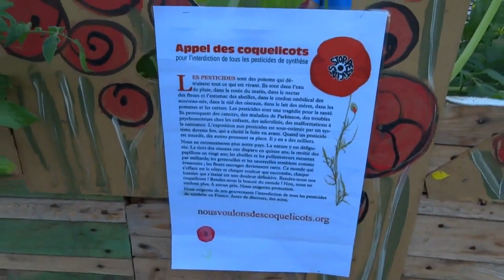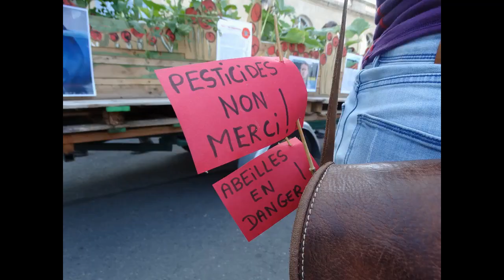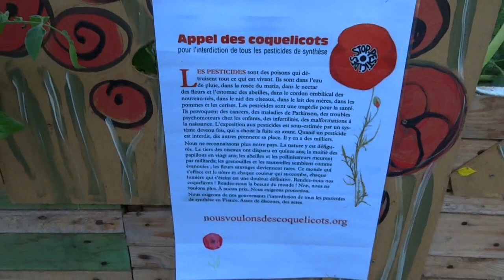Gilets Jaunes : Fin du mois/Fin du monde : même combat !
À LIRE : Normandie : à Caen, Bayeux, Avranches, Saint-Lô, Alençon… Comme un peu partout en France et dans le monde entier, d'ailleurs, des familles, des militants écolos, des anarchistes, des GiletsJaunes, des citoyens.. [..] ..et deux-trois élus perdus, étaient présents, ce samedi 21 septembre 2019, pour la 5è Marche Mondiale pour le Climat.

Alors que les gouvernements et les décideurs n'ont toujours pas pris la mesure de l'enjeu dramatique du changement climatique en cours, la société " civilisée " se mobilise de nouveau avec des milliers de manifestations organisées partout dans le monde.

La météo de l'année 2019 est déjà exceptionnelle et en même temps révélatrice de l'impact du réchauffement climatique en cours, tandis que les derniers résultats des modèles de prévision estiment la hausse des températures d'ici à 2100 à 6°C voire 7°C.L'urgence climatique et l'effondrement sans précédent de la biodiversité ne sont plus des soucis lointains, des problèmes secondaires. Il en va de la stabilité même de nos sociétés : si nous sommes incapables de nous montrer à la hauteur de ces défis, les insurrections populaires et les guerres deviendront encore plus fortes menant tout droit notre civilisation au chaos.

De nombreux citoyens ne comprennent plus comment nos gouvernements peuvent encore tergiverser, faire des promesses sans lendemain sur ces sujets tout en continuant de protéger le business des pesticides, de l'armement, des combustibles fossiles, des importations de bois et d'huile de palme, de la chasse, de la pêche industrielle, de la maltraitance animale, de la malbouffe et de l'industrie de la viande... Pour ne citer qu'eux.

C'est pourquoi, dans 163 pays dans le monde, plus de 4 millions de personnes se sont mobilisées via plus de 5 800 évènements pour réclamer de la hauteur, des actions fortes et urgentes indispensables que l'on prendrait sans état d'âme si nous étions en guerre. La mobilisation est forte partout dans le monde : 100 000 manifestants à Berlin, Hambourg, à San-Francisco, à Londres... En France, 170 000 personnes sont descendues dans la rue dont 15 000 à Lyon, 38 000 à Paris dans un climat tendu entre provocations policières et mutisme politique. Pour ma part, j'ai choisi la ville d'Alençon, car proche de chez moi (et pour être tout à fait franche avec vous, parce que j'en ai plus les moyens financiers) mais je dois l'avouer, je serai bien monté sur Paris renforcer les rangs des gilets jaunes pour dénoncer le fait que le gouvernement ne veut absolument pas d'une justice sociale, fiscale, écologique et démocratique pour tous.

Pour en revenir à la manifestation parisienne déclarée pour le climat, Greenpeace a appelé à la quitter, à cause des violences et se dit "abasourdi" par le " traitement auquel ont eu droit des manifestants et manifestantes pacifiques, qui voulaient simplement dénoncer l'inaction climatique du gouvernement dans un esprit festif et familial".

La France est le seul pays où la marche pour le climat - qui comprenait également les citoyens gilets jaunes - a fait l'objet d'une répression policière aveugle à grand renfort de gaz lacrymogène, de grenades de désencerclements, de tirs de LBD40 et matraquages.

Outre ces journées symboliques mais néanmoins essentielles, c'est tous les jours que nous devons œuvrer pour construire un monde meilleur, pour nous, nos enfants et les générations futures.

N'Ornycalement